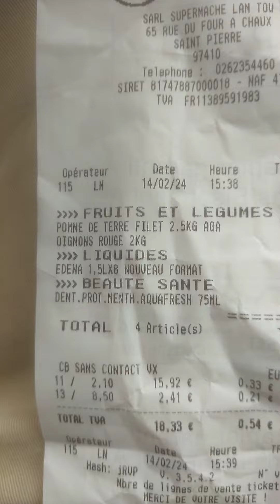L'eau, un bien public au service du dieu pognon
Le tarif d'un pack d'eau, en marche vers le produit de luxe, comme à Mayotte